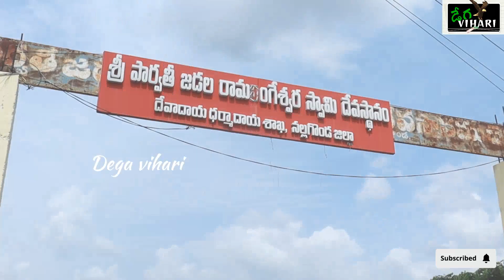పరశురాముడు ప్రతిష్టించిన 108వ శివలింగం| చెరువుగట్టు| dega vihari| cheruvugattu| villagevihari |shiva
పరశురాముడు ప్రతిష్టించిన 108వ శివలింగం| చెరువుగట్టు| dega vihari| cheruvugattu| villagevihari |shiva temple| jadala ramalingeswara swaami temple||

story -teller : patharla Srinivas

camera-editing : praveen chukka

 శ్రీ పార్వతి జడల రామమలింగేశ్వర స్వామి దేవాలయం, ఇది నల్గొండ జిల్లాలో అతిపురాతనమైన ఆలయాల్లో ఒకటిగా పేరుగాంచిన ఆలయం. ఇది నార్కట్ పల్లి మండలం చెర్వుగట్టు గ్రామంలో ఉంది.క్కడ ప్రధాన దైవం శివుడు. జడల రామలింగేశ్వరస్వామి వారి ఆలయం. పరశురాముడు ఈ శివలింగాన్ని ప్రతిష్టించినట్లు ప్రతీతి. క్షత్రియ సంహారానంతరం, తన పాప ప్రక్షాళన కోసం పరశురాముడు 108 శివలింగాలను ప్రతిష్టించాడనీ, అతను ప్రతిష్టించిన 108 శివలింగాలలో చివరి లింగం జడల
రామలింగేశ్వర స్వామిదని స్థలపురాణం.

పూర్వం హైహయ వంశ మూలపురుషుడు, కార్త వీర్జార్జున చక్రవర్తి సపరివారంగా వేటకోసం దండకారణ్యానికి బయలుదేరాడు. అవిశ్రాంతంగా వేటాడిన పిదప బడలికకు గురైన చక్రవర్తి, సపరివారంగా సమీపంలోని జమదగ్ని ఆశ్రమానికి వెళ్ళాడు. అప్పుడు జమదగ్ని మహర్షి తన దగ్గరున్న ధేనువు సాయంతో క్షణాలతో వేలాది సంఖ్యలలో ఉన్న రాజ పరివారానికి షడ్రసోపేతమైన విందు భోజనాన్ని ఏర్పాటు చేసాడు. ఆ ధేనువు మహత్తును మహర్షి దగ్గర అడిగి తెలుసుకున్న కార్తవీర్యార్జునుడు తనకు ఆ ధేనువు కావాలని అడుగుతాడు.అందుకు మహర్షి తిరస్కరించడంతో కుపితుడైన కార్తవీర్యార్జునుడు, జమదగ్నిని సంహరించి ధేనువును తీసుకుని వెళతాడు. ఆ సమయంలో పరశురాముడు బయటకు వెళ్లి, తిరిగి పరశువుతో (దొడ్డలి) కార్త వీర్యార్జుని సంహరించి, ఇరవై ఒక్కసార్లు భూ ప్రదక్షిణం చేసి క్షత్రియ సంహారం చేస్తాడు.

క్షత్రియ వధానంతరం, తాను చేసిన పాప పరిహారార్థం దేశం నలుమూలలా 108 శివలింగాలను ప్రతిష్టించి, ఒక్కొక్క లింగం చెంత వేలాది సంవత్సరాలు తపస్సు చేసి, ఆ తపోఫలాన్ని, ఆ క్షేత్రానికి ధారపోసి, మానవ కళ్యాణానికి పాటుబడ్డాడు. అలా ప్రతిష్టించిన శివలింగాలలో చిట్టచివరిదైన 108వ శివలింగం ఈ చెర్వుగట్టు క్షేత్రంలోని జడల రామలింగేశ్వరుడు చివరదని పురాణ కథనం.ఈ ప్రదేశంలో పరశురాముడు శివుని వేడుతూ ఎంతకాలం తపస్సు చేసినప్పటికీ శివుడు ప్రత్యక్షం కాకపోవడంతో, కోపగించుకున్న పరశురాముడు తన గడ్డలితో శివలింగం ఊర్ధ్వభాగంపై ఒక దెబ్బ వేశాడు. అప్పుడు శివుడు ప్రత్యక్షమై, ఇంత కాలం నువ్వు తపస్సు చేసిన ప్రాంతం, ప్రముఖ శైవ క్షేత్రముగా వెలుగొందుతుందని, కలియుగాంతం వరకు తానిక్కడే ఉండి భక్తులకు అనుగ్రహిస్తుంటానని చెప్పాడు.

అనంతరం పరశురాముడు కూడ ఇక్కడే లింగాకృతిని పొంది శివసాయుజ్యాన్ని పొందాడట. పరశురాముని ఆత్మలింగం జడల రామలింగేశ్వరాలయానికి దరిదాపుల్లో వేరొక గుహలో ఉంది. రామలింగేశ్వరుని ఊర్ధ్వభాగాన పరశురాముడు గండ్ర గొడ్డలితో దెబ్బవేసిన చోట జడల వంటి నిర్మాణాలు ఉన్నాయి. అందుకనే స్వామిని జడలరామలింగేశ్వర స్వామి అని అంటారు. కొండపై గుహలోగల జడల రామలింగేశ్వరునికి 12వ శతాబ్ధానికి చెందిన కాకతీయ గణపతిదేవ చక్రవర్తి గుహాలయాన్ని నిర్మించాడు. ఈ ఆలయంలో తొలి ఏకాదశినాడు, కార్తీక సోమవారాల్లో, పౌర్ణమి, మహాశివరాత్రి పర్వదినాలలో కడువైభవంగా ఉత్సవాలు జరుగుతుంటాయి. అలాగే ప్రతీయేటా వార్షిక బ్రహ్మోత్సవాలు జరుగుతాయి.

నాటి నుంచి నేటి వరకూ ఒక సర్పం స్వామివారికి ప్రదక్షిణలు చేసి వెళుతుండటం ఇక్కడి విశేషం. కొండ పై భాగాన 'మూడు గుండ్లు' గా పిలవబడే రాతి బండల మధ్యలోని మరొక శివలింగాన్ని కూడా భక్తులు దర్శించుకుంటూ వుంటారు. ఈ క్షేత్రానికి హనుమంతుడు క్షేత్ర పాలకుడిగా వ్యవహరిస్తుంటాడు. ప్రతియేటా ఈ స్వామిచెంత మండల దీక్ష తీసుకునే వారి సంఖ్య ఎక్కువగా వుంటుంది. ఇక భూత ప్రేత పిశాచ బాధలతో సతమతమైపోతోన్న వారికి స్వామివారి పాదుకలను తాకించడం ఆనవాయతీగా వస్తోంది. ఏడాదికి ఒకసారి జరిగే గ్రామోత్సవంలో పాల్గొనడానికి వివిధ ప్రాంతాల నుంచి భక్తులు వేల సంఖ్యలో ఇక్కడికి చేరుకుంటారు. స్వామివారిని దర్శించి కృతజ్ఞతలు చెప్పుకుని మొక్కుబడులు చెల్లించుకుంటారు. ఇక్కడి స్వామివారిని దర్శించుకోవడం వలన మానసిక పరమైన, శారీరక పరమైన వ్యాధులు తొలగి పోతాయని భక్తులు విశ్వసిస్తుంటారు